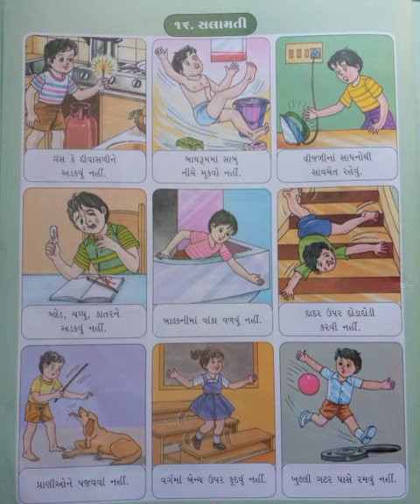ચાણક્ય એકેડેમી, સોપાન ૨